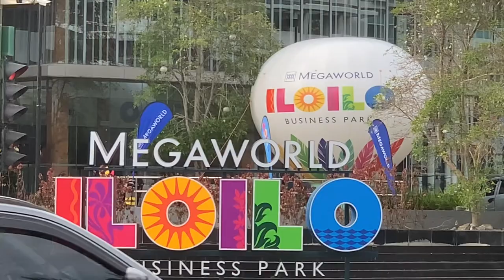General Martin Delgado Statue Quick Tour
This video is about a quick tour in a wonderful place in Iloilo.